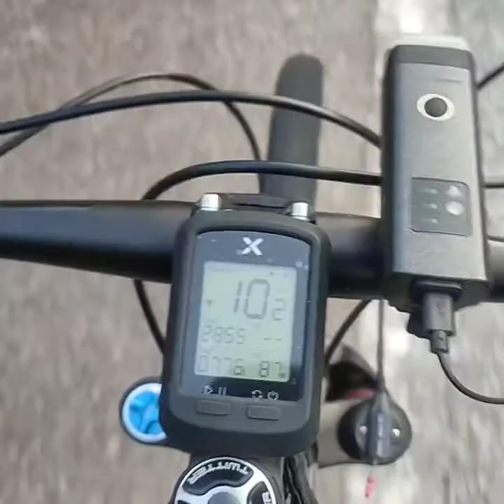MTB Ride KKB to Fraser Hill